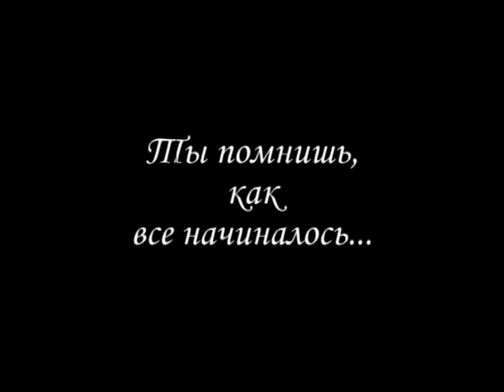Поход 5 категории сложности по Восточному Алтаю и Западным Саянам, 1989 год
Поход 5 категории сложности по Алтаю и Саянам. Маршрут: пос. Кош-агач - Шапшальский хребет - Менгулек - Чульча - Аржан-су - р. Б. Абакан.